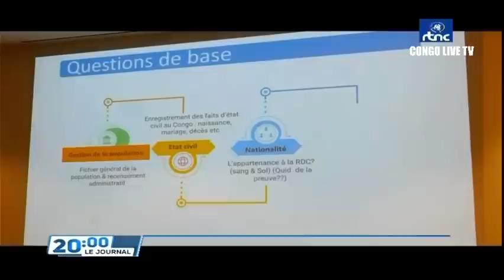🔴RDC : SUIVEZ LE GRAND JOURNAL DE CE MERCREDI LE 04.05.2022 RTNC EDITION 20H00